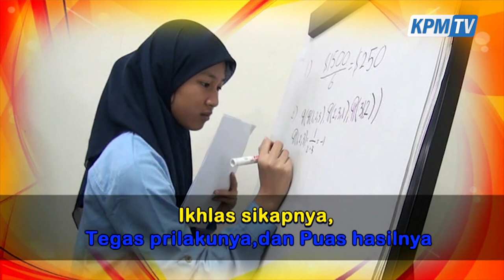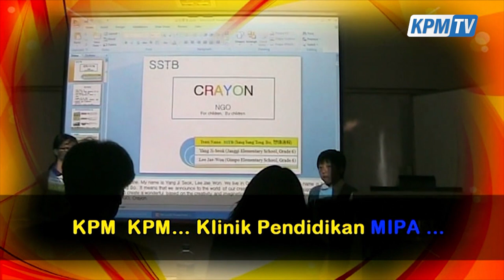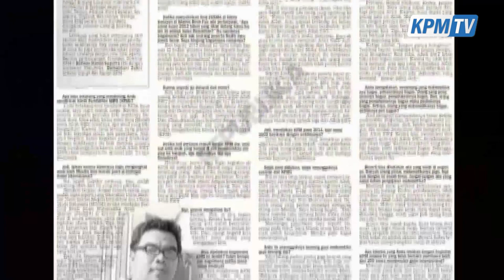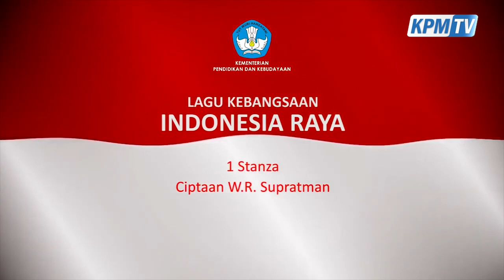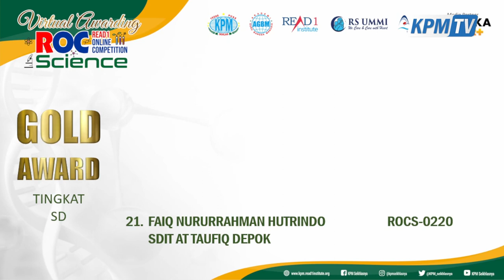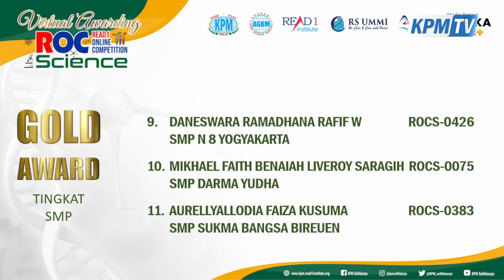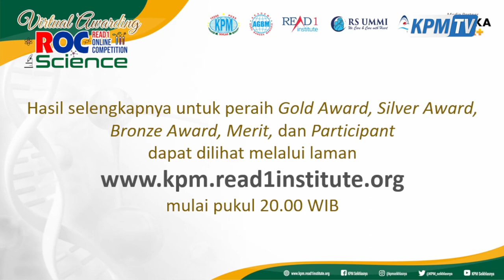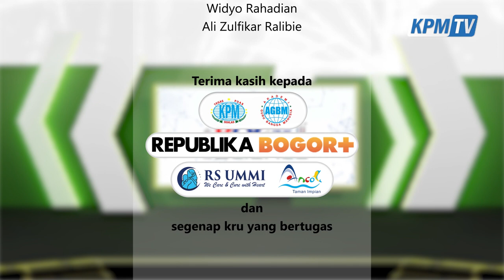Virtual Awarding ROC (Read1 Online Competition) Science || @KPM SEIKHLASNYA